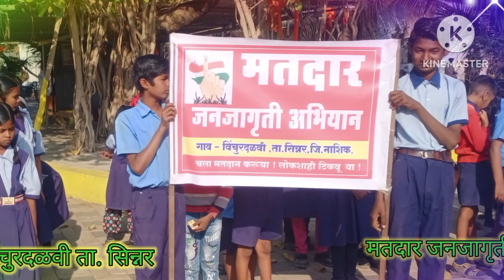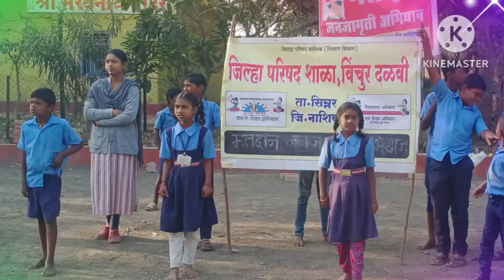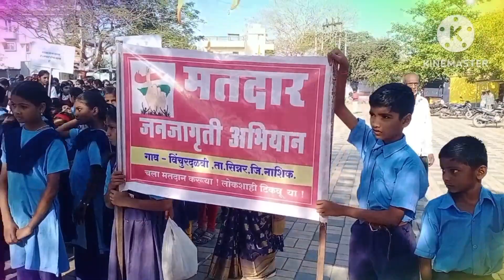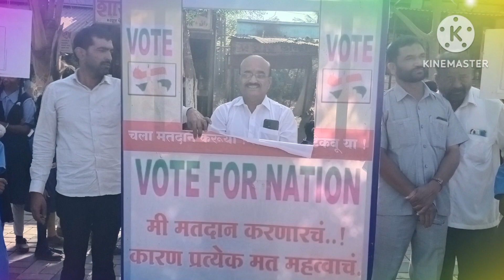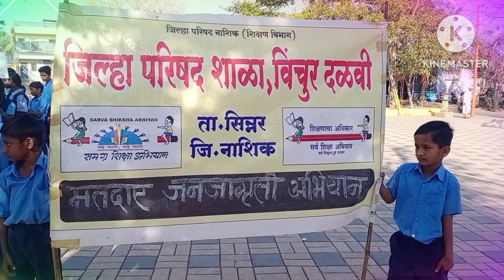मतदान जनजागृती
जिप शाळा विंचुर दलवी ता सिन्नर जि नाशिक